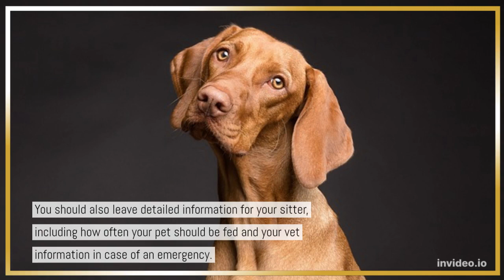How to leave your pet alone while on vacation